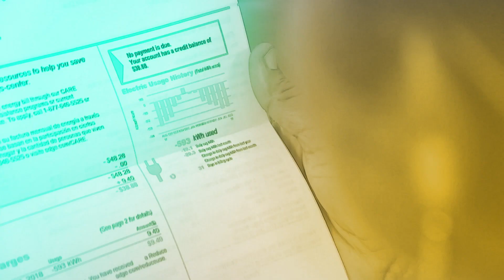What is Community Choice Aggregation?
San Diego is working with other cities in our region to create a CCA program, providing customers with choice and working toward the City's 100% renewable energy goal. Visit sandiego.gov/communitychoice to learn more.